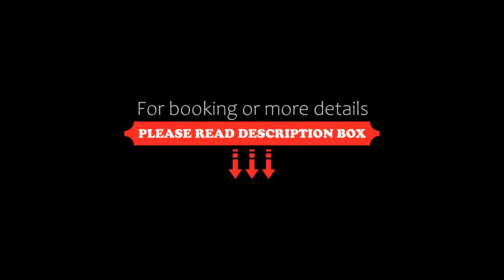Gesztenyés Apartman, Miskolc, Hungary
About Property:
You're eligible for a Genius discount at Gesztenyés Apartman! To save at this property, all you have to do is sign in.
Situated right in the heart of Miskolc, Gesztenyés Apartman is a recently renovated apartment, 29 km from Bükki National Park. With inner courtyard views, this accommodation features a patio. Featuring free WiFi throughout the property, the allergy-free apartment has spa facilities.

The apartment features 2 be...
Property Type: Hotel
Address: 3529 Miskolc, Gesztenyés u. 5., Hungary
Searching For
1. Gesztenyés Apartman - Miskolc - Hungary
2. Gesztenyés Apartman - Miskolc - Hungary Address
3. Gesztenyés Apartman - Miskolc - Hungary Rooms
4. Gesztenyés Apartman - Miskolc - Hungary Amenities
5. Gesztenyés Apartman - Miskolc - Hungary Offers and Deals
Audio Credit:
Track Title: Blank Slate
Artist: VYEN